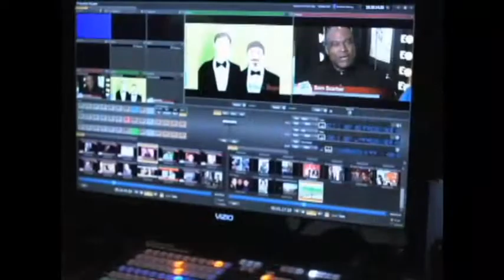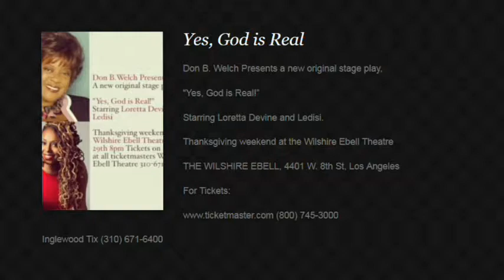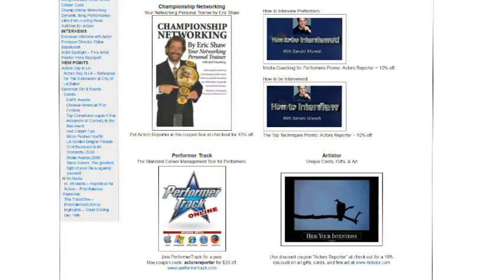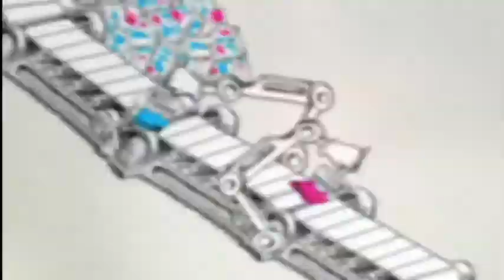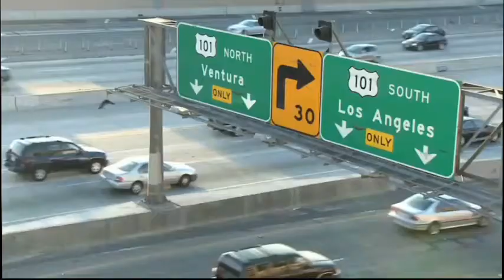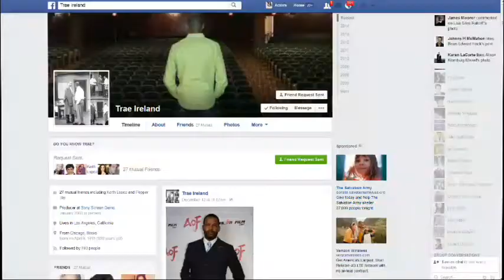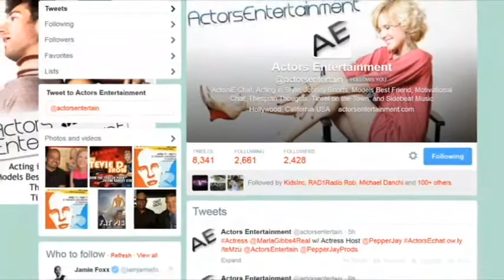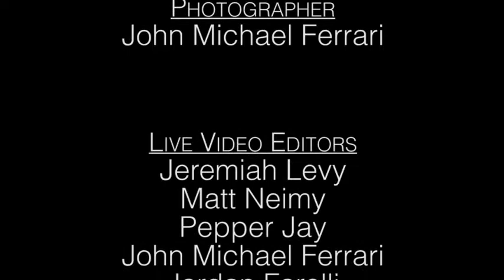Acting tips from Actor Trae Ireland guests on ActorsE Chat with Kristina Nikols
Actor Trae Ireland guests on ActorsE Chat with ActorsE Host Kristina Nikols.  Chicago native Trae Ireland is an actor. His television career began on the award-winning sitcom “Moesha.” Following his stint on Moesha, Trae landed roles on Emmy award-winning shows, “Once and Again” and “JAG,” which led to being cast in the films, the award-winning “Coach Carter,” “The Comebacks,” and “Breaking All The Rules.” On the set of “Breaking All The Rules,” Trae met CEO Clint Culpepper of Sony Screen Gems, the film studio that produced “Death at a Funeral,” “Takers,” and “Think Like A Man.”

Trae expressed to Mr. Culpepper his passion for film as an actor/producer. After three years under Screen Gems’ tutelage, Trae co-produced the hit comedy, “First Sunday” directed by David E. Talbert and starring Ice Cube, Tracy Morgan, Loretta Devine, and Katt Williams.

As a producer, Trae has worked with some of the entertainment industry’s elite, including but not limited to, Laurence Fishburne, Jamie Foxx, Martin Lawrence, Chris Rock, Jean Reno, Matt Dillion, and Zoe Saldana. Acting still plays a big role in Trae’s career; he has a recurring role as Jason Campbell on the award-winning TV One show, “Love that Girl,” executive produced by Martin Lawrence and created by Bentley Kyle Evans. He guest starred in the award-winning Fox TV show “Bones,” and starred in the David E. Talbert’s play, “A Fool and His Money,” as Smith.

Trae starred in two of Director H.M. Coakley’s feature films: Asylum Films’ “Cleaver Family Reunion” and Rockstone Releasing’s “Holla II.” He is also co-starred in David E. Talbert’s production “Baggage Claim” and “About Last Night.” Later in 2014, see Trae starring in several feature films: a Baron Jay Production “The Condo,” a Jean Claude LaMarre Production, and in the Red Cardinal Film Production “Betrothed.” In 2015, he will co-star in Kevin Hart’s “Wedding Ringer.” Trae played the lead in Director James Cullen Bressack’s horror film, “13/13/13.” Trae also completed the Stroud Entertainment Production, “Patterns of Attraction,” in which he plays the lead, Shane Langston, co-starring Omar Gooding and Paula Jai Parker.

Trae will play in the Angel Terron Production “A.I.M.,” in October 2014 at the Acme Theater in Hollywood. Other productions Trae co-starred in includes Director/Writer Renee Margary’s stage play, “How to Love a Black Man,” Director/Writer Peachanga DuBose’s stage play, “The List,” “Secrets,” directed and written by Wallace Demarria, and Director/Writer Donald B. Welch’s gospel stage play, “Walking by Faith.”

ActorsE Chat is a Live Chat Show M-F, 10-11aPST, on Actors Entertainment, a channel on the Actors Podcast Network, and this episode of ActorsE Chat is co-produced by Pepper Jay Productions LLC and Live Video Inc, with PR-Marketing-Sales by Live Video Inc.